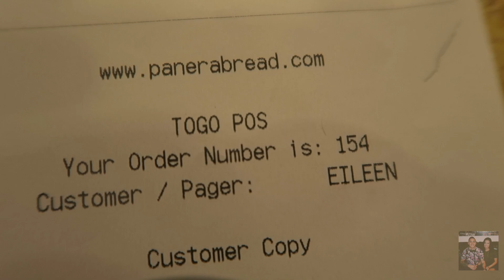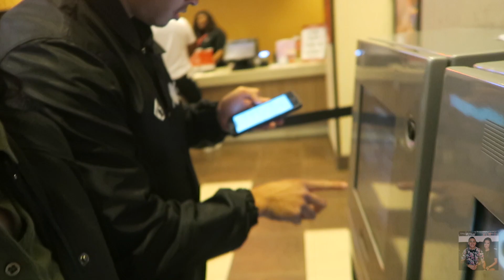Korean BBQ | Epic Fail | May 7 , 2016 | Sean&Elaine's Vlog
The new Civil War movie is out and we're craving for some good meat.